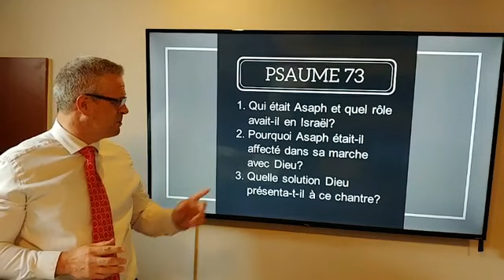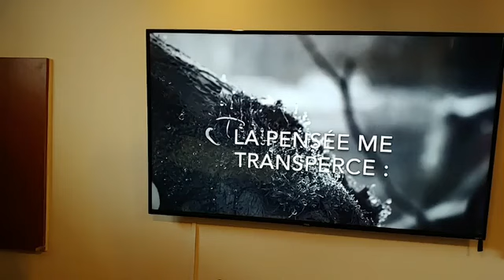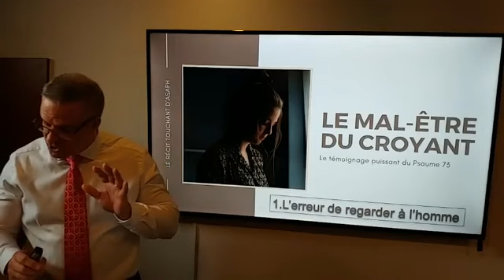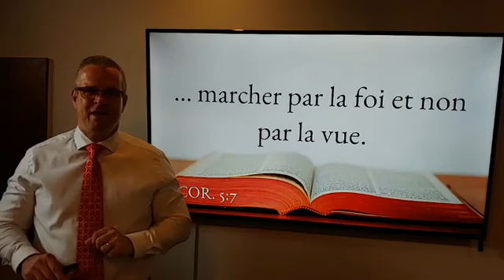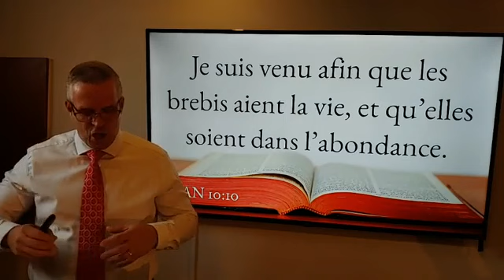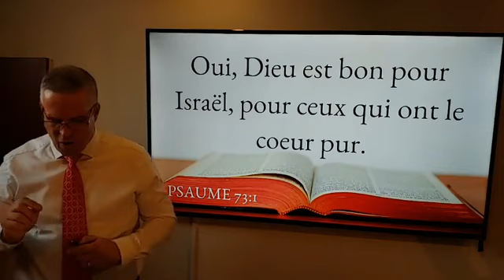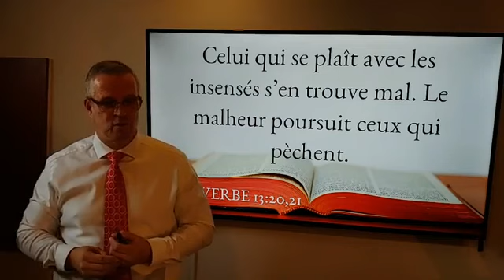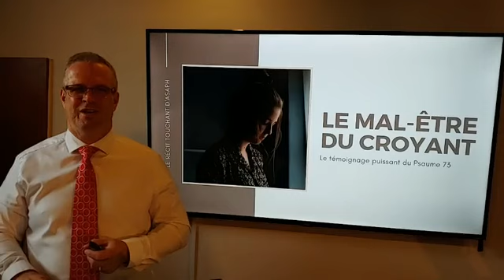Le mal-être du croyant.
Voici un exposé biblique de l'expérience d'Asaph en face des impies parmi son peuple d'Israël. Grâce à l'oeuvre de Dieu dans son coeur, ce chantre juif pieux réussit à changer sa perspective quant aux choix des gens méchants dans sa vie.
Bonne écoute!